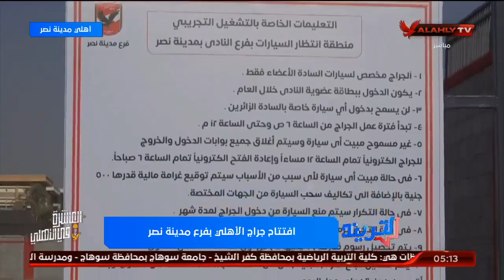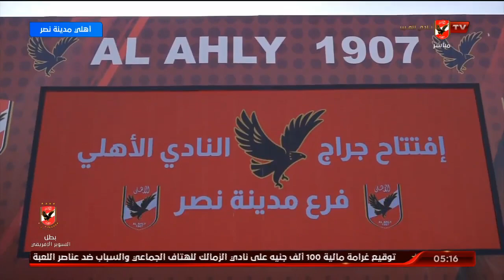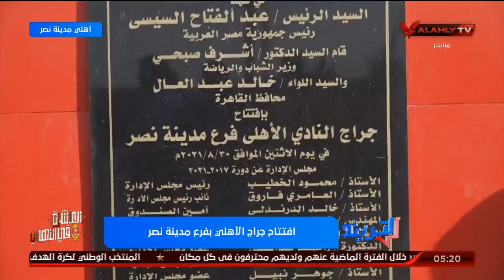كواليس افتتاح جراج الأهلي بفرع مدينة نصر مع مراسلينا "فاروق صلاح وسلا حامد" | التريند